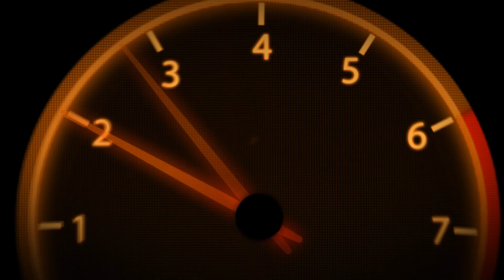Assetto Corsa -How Good Is The F1 ACFL Mod 2023? Let's Test in Suzuka With Alonso's AMR23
How good is the F1 ACFL Mod 2023 for Assetto Corsa?
Let's test it at Suzuka with the AMR23 of Fernando Alonso..